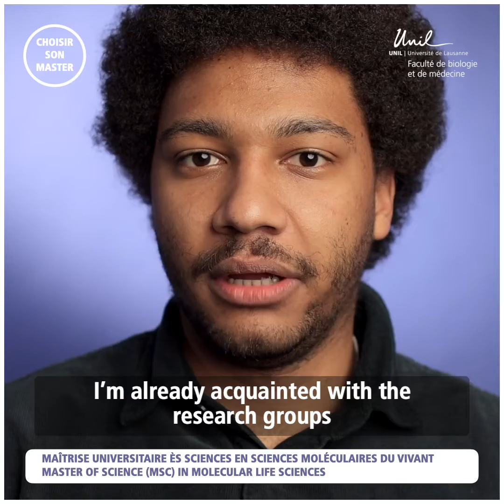Maîtrise universitaire ès Sciences en sciences moléculaires du vivant / FBM - UNIL